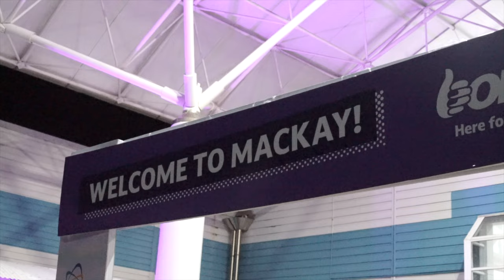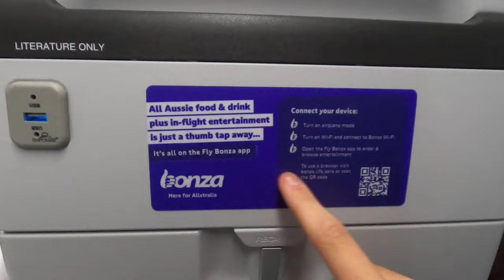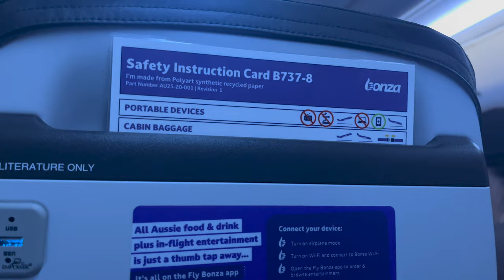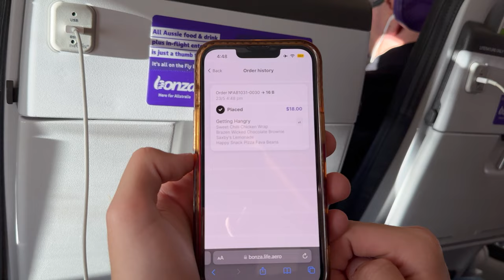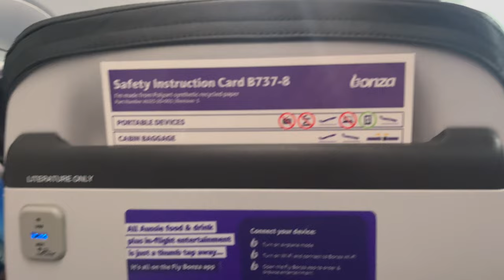BONZA Mackay to Melbourne Inaugural Flight - B737Max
Welcome to another video of mine,

Last Month I travelled with Bonza from Mackay to Melbourne on their inaugural flight. How was the flight? Watch to find out! What are your thoughts?

Chapters:
00:00 Intro
00:47 Mackay Airport Celebration
02:25 Boarding
04:22 Seat Features
04:58 PA
05:43 Safety Video/Startup
07:20 Takeoff
08:16 Inflight
11:48 Conclusion
14:59 Landing
19:33 Deboarding